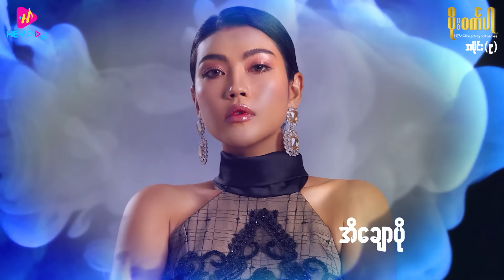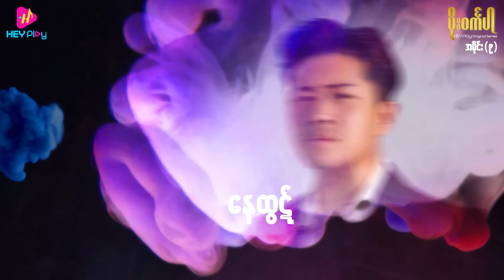ပိုးဝင်္ကပါ - အပိုင်း ၉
❝သဒ္ဒါလေးအတွက် ရိုက်ခတ်မှုတွေ အရမ်းပဲ ပြင်းထန်နေပြီလား ❓ ❞